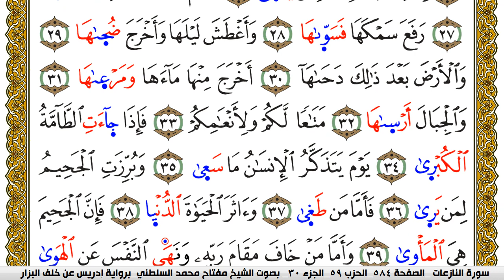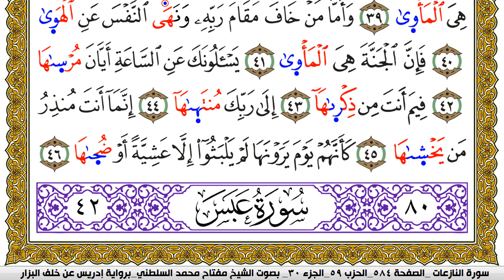سورة النازعات مكتوبة مفتاح محمد السلطني برواية ادريس عن خلف البزار | كنوز الهدى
كنوز الهدى

مفتاح السلطني,
مفتاح محمد السلطني, مفتاح السلطني
كنوز الهدى,
كنوز الهدي,
كنوز,
الهدى,
الهدي,
قران كريم
قرآن كريم
قرءان كريم
قران
قرآن
قرءان
القران الكريم
القرآن الكريم
القرءان الكريم
القران
القرآن
القرءان